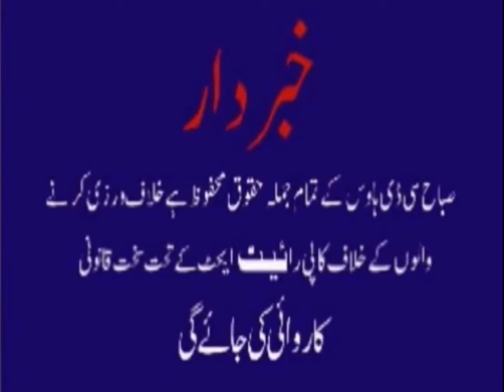Sabah CDs (2000s?)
Abruptly cut with a warning
Damien L requested this